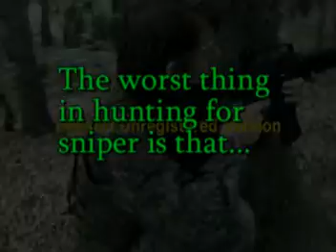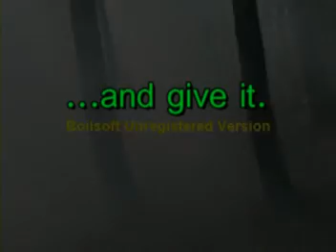22.05 Sniper hunt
Air soft Poland 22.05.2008(Gdynia, las za Realem)